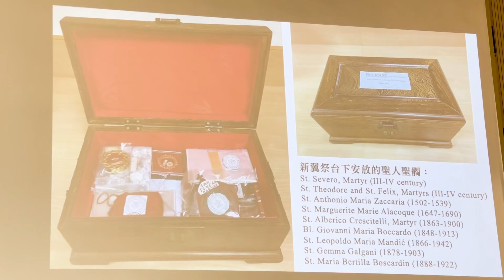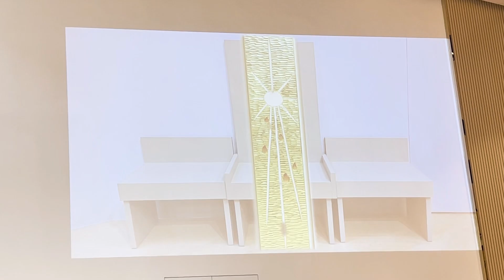2024-07-27聖安多尼堂朝聖一天團，粉嶺聖若瑟堂朝聖 隨團神師：吳多祿神父 Fr.Peter Ng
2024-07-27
聖安多尼堂舉辦元朗聖伯多祿聖保祿堂和粉嶺聖若瑟堂朝聖一天團￼
這是2024年1月6日才啟用的￼粉嶺新落成的粉嶺聖若瑟堂￼
隨團神師：吳多祿神父
                      Fr.Peter Ng